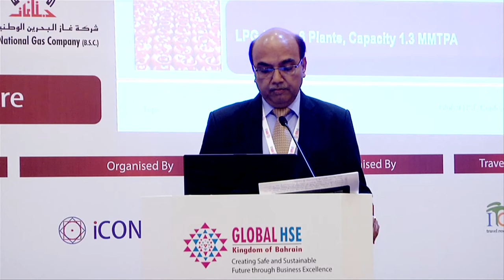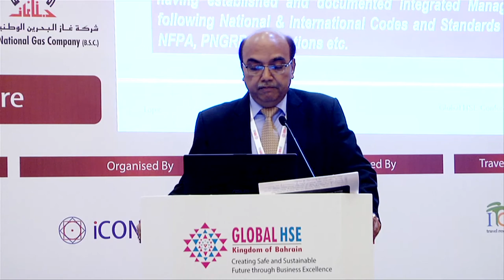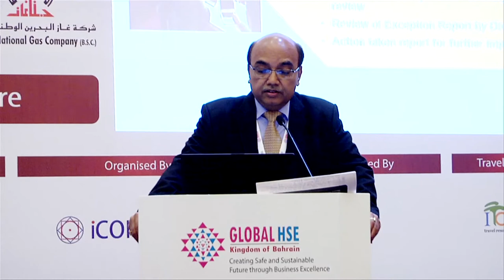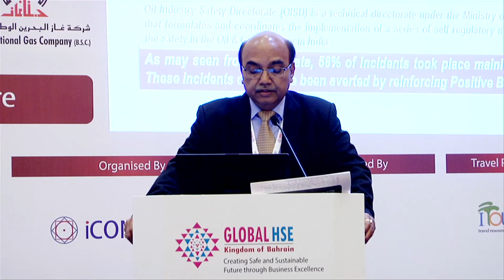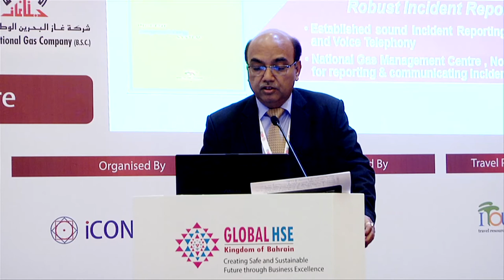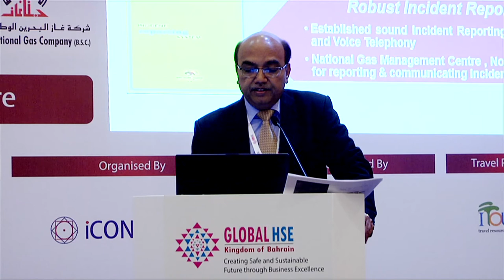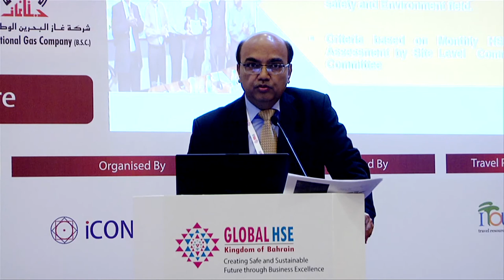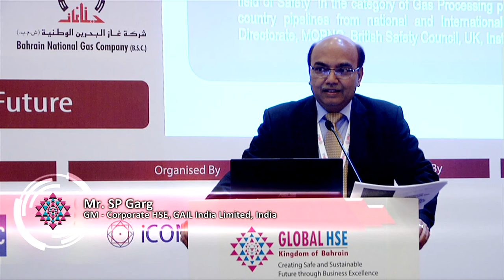S P Garg, GM - Corporate HSE, GAIL India Limited, India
Technical Session 4A
HSE Best Practices